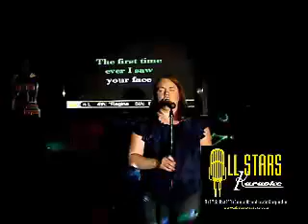TINA - 06/16/2013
First TIme Ever I Saw Your Face - Captured Live on Ustream